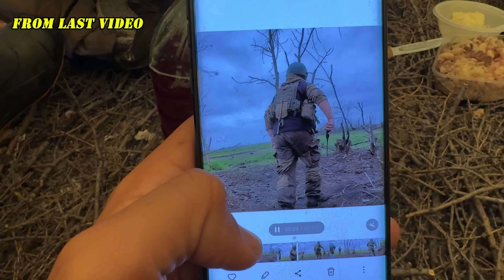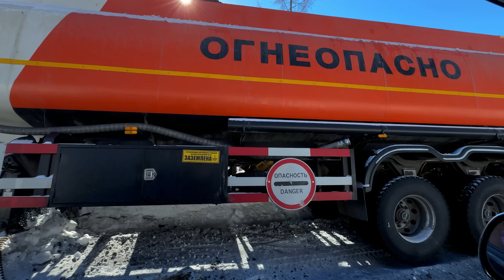ਹਿਰਨਾਂ ਦੀ ਖੌਫਨਾਕ ਦੌੜ | Reindeer Racing Festival Russia🇷🇺